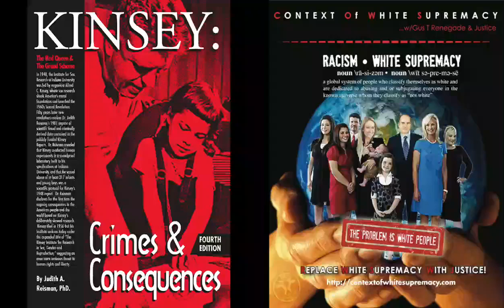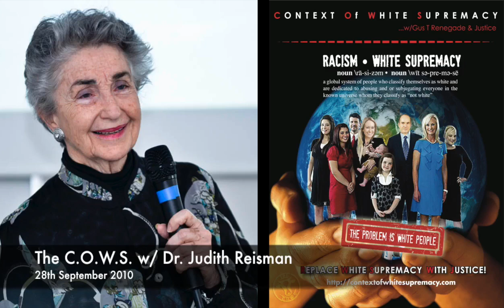The C.O.W.S w: Dr. Judith Reisman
Time: 28th September 2010

Synopsis: Dr. Judith Reisman visits The C.O.W.S . "Dr. Reisman is sought worldwide to speak, lecture, testify, and counsel individuals, organizations, professionals and governments in Media Forensics, the scientific analysis of images, pictures, cartoons, illustrations and pornography. “She provides comprehensive analysis on the way in which media images restructure human brain , mind, memory conduct by hijacking rationality. Dr. Judith Reitman’s most recent publication , Sexual sabotage, documents how pedophiles socially engineered the plague of sexual deviance under which we are currently languishing. She’ll illustrate the connections between planned parenthood, North America Man/Boy Love association (NAMBLA), the reduced age sexual consent, the reduction in sex offender penalties, the sublimation of homosexual activity and the billion dollar pornography and pharmaceutical industries. If this broadcast is constructive.